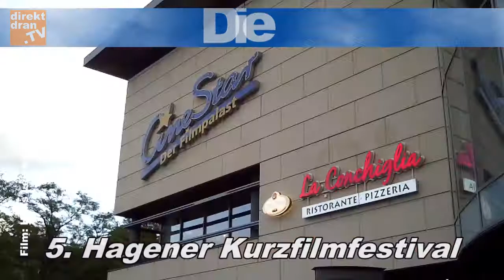Kurzfilmfestival die Reportage